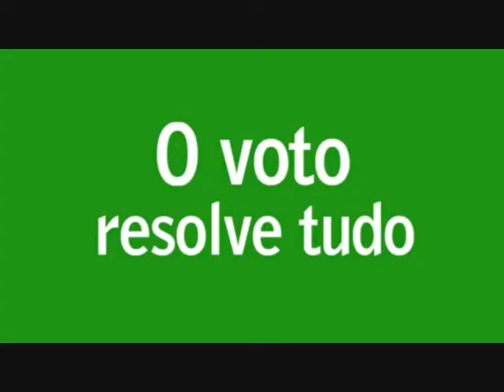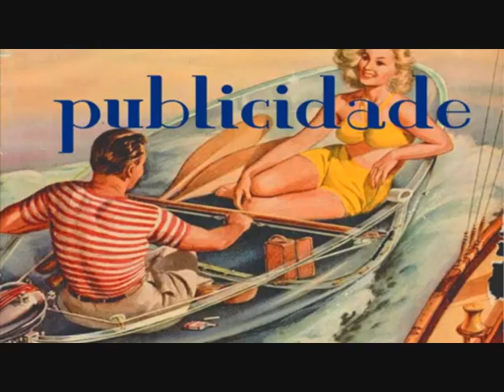Portugal Alcatifado ep.6 (parte 1/2)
Um programa de Manuel João Vieira, com transmissão em exclusivo no Canal Q do MEO.